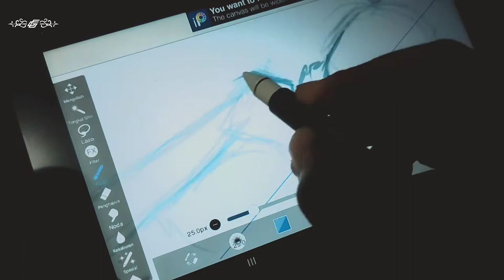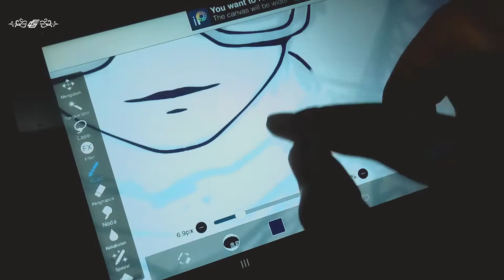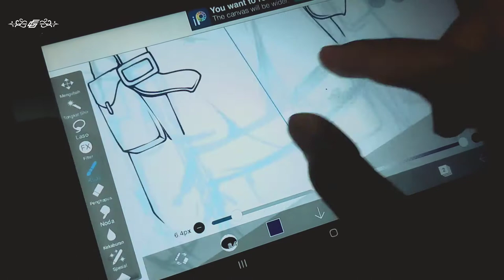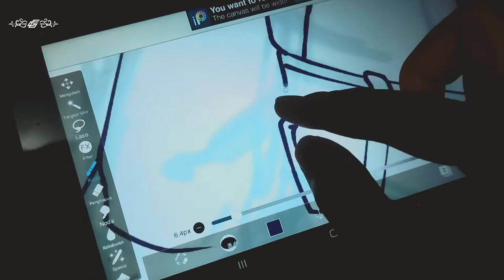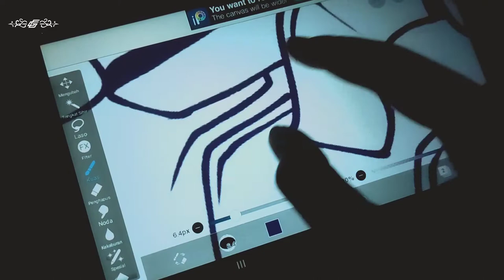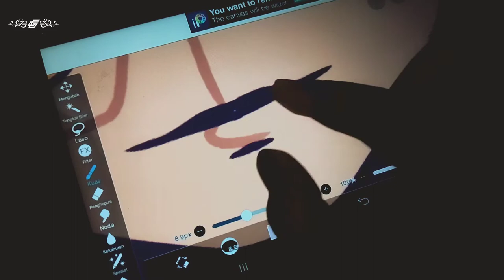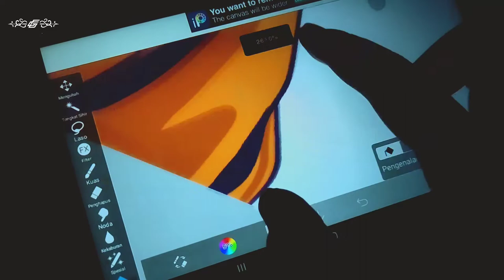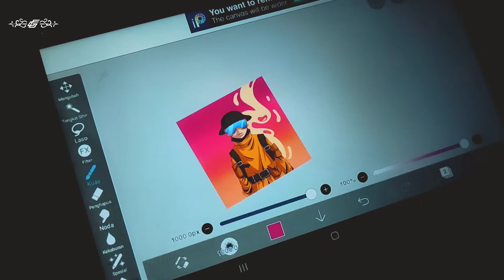doodle art character : Drawing NFT Character on IbisPaint X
Drawing NFT Character using Ibis paint x